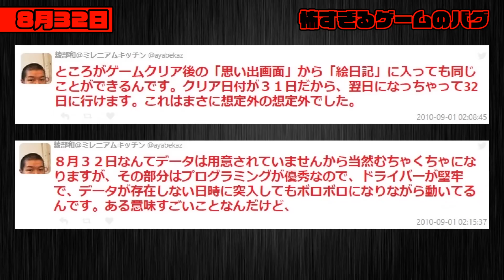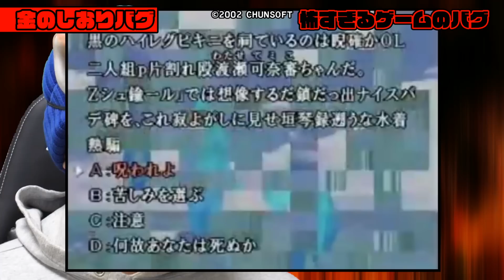ゲームの怖すぎるバグ9選